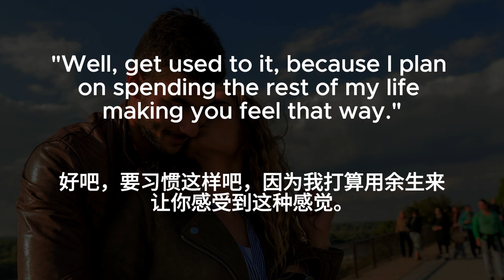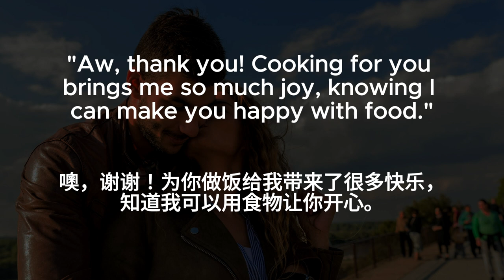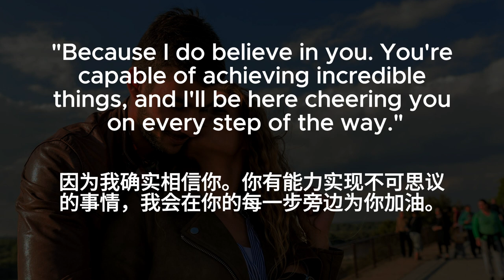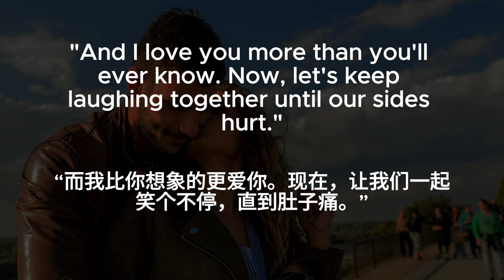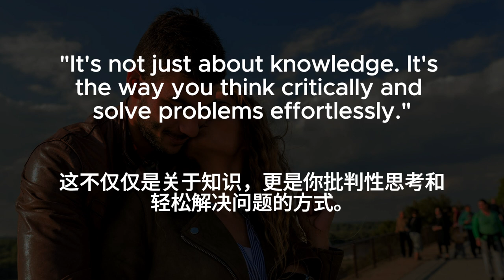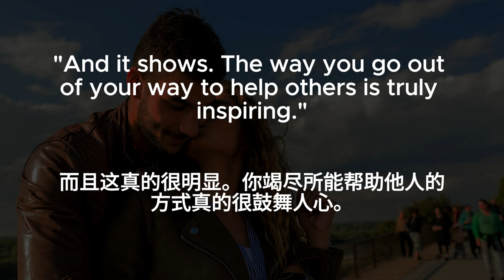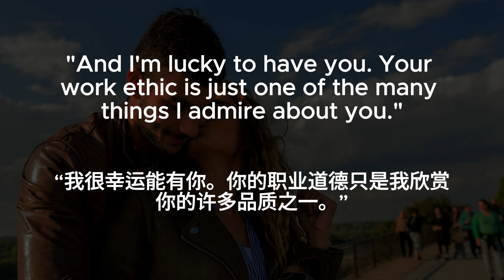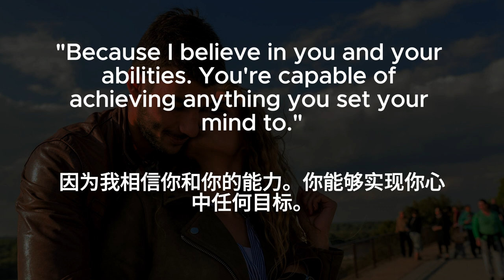🎧Daily Conversations | Romantic Talk | 让女友开心的秘诀 | 中文字幕 | 10 languages subtitles | Listening Practice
🎧Daily Conversations | Romantic Talk | 让女友开心的秘诀 | 中文字幕 | 10 languages subtitles | Listening Practice | Heartwarming Conversations to Make Your Girlfriend Smile 💕| Make Your Girlfriend's Heart Melt ❤️ | Spreading Love | The Ultimate Guide to Making Your Girlfriend Happy 💖 | Boost Your Relationship: Romantic Conversations to Make Her Feel Special 💞 | Make Your Girlfriend Feel Loved and Appreciated Every Day 💗 | How to Make Your Girlfriend Smile | 温馨对话 | 让女友心动的甜言蜜语 💕| 情侣必备 | 幸福攻略 | 增进感情 | 爱的表达 | 甜蜜对话 | 让你的爱情更甜蜜的对话 | 男性生存指南

Subtitle languages:
Chinese
English
French
German
Hindi
Japanese
Korean
Portuguese
Spanish
Russian
Traditional Chinese